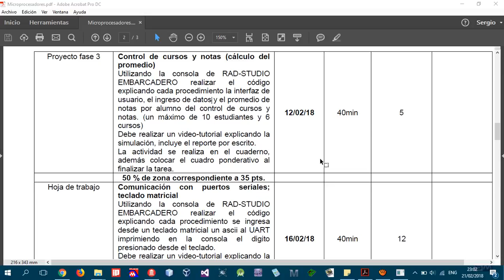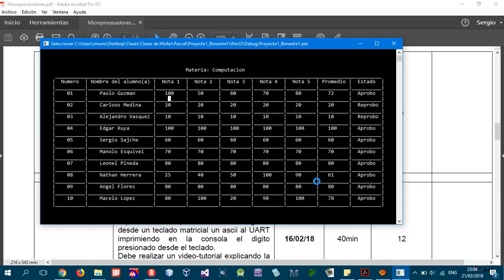Control de cursos y notas 3